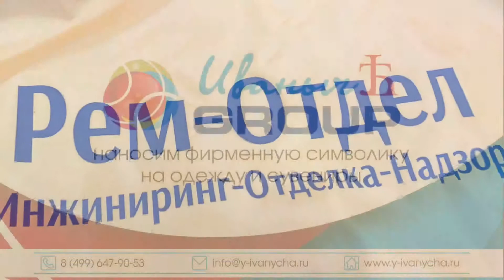Печать на ветровках РЕМ ОТДЕЛ на заказ в ИванычЪ GROUP (y-ivanycha.ru)